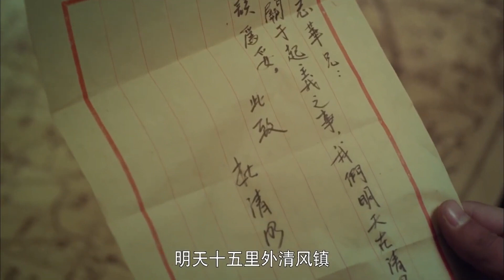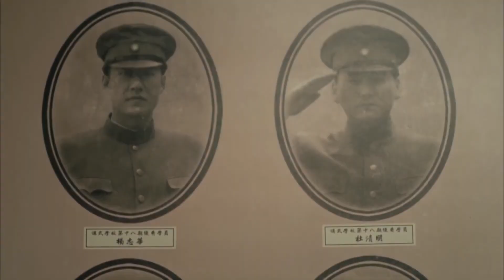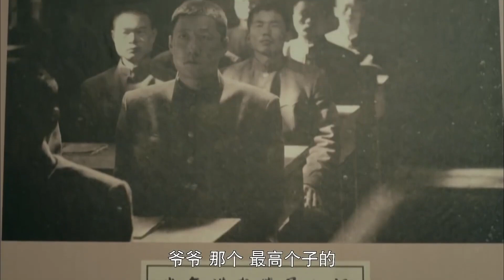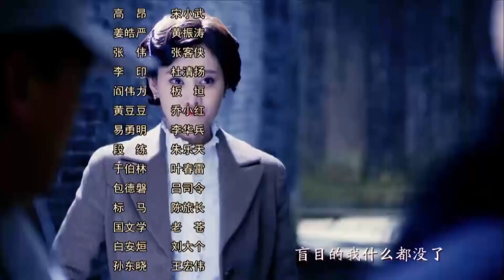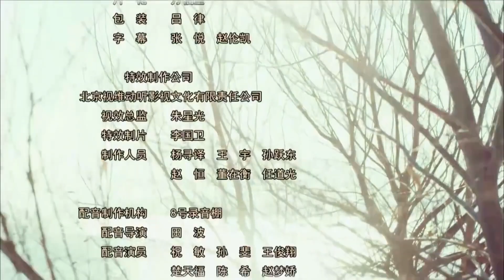【2022 Chinese Drama】《与狼共战》第43集｜本来不共戴天的死对头在国恨面前选择摒弃前嫌携手共战，打退敌人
导演：王飞、杜修斌
主演：于震、刘小锋、张光北、牛丽燕、张笑君、王超、尹馨梓、马驰
《与狼共战》讲述1927年，滇军策应广东革命政府北伐号召征讨军阀唐继尧，双方激战昆明城外。马夫兵杨志华凭借天赋一炮命中杜清时的战地指挥所，虽然战败被俘，却因神炮技艺死里逃生。杨志华阴差阳错考入讲武堂，和高材生杜清明冲突频发。但其得到教官枝野胜男的严酷训练，成为最没文化的神炮手。抗日战争爆发，杨志华加入八路军部队奔赴华北战场，意外与杜清明重逢。一个八路军营长，一个国民党教官，二人摒弃前嫌，携手抗敌，与枝野胜男多次较量，师生决战战场。枝野胜男出尽奇招，组建特种部队，杨志华的炮兵营多次陷入危机。历经挫折考验，杨志华和杜清明反败为胜，在关键战役打败枝野胜男而名声大噪。抗战胜利，国共分裂，杨志华和杜清明又在济南战役兵戎相见